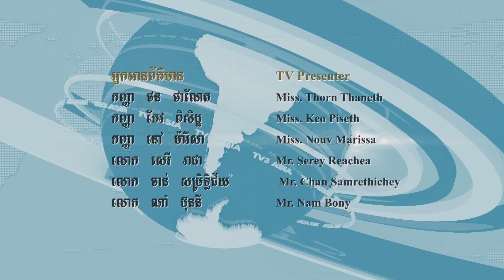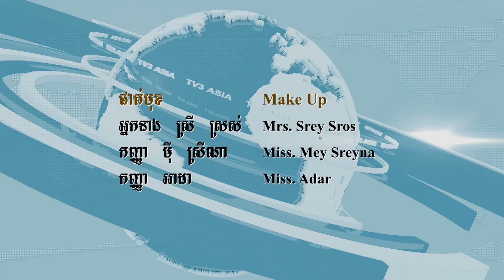Yokohama City YOKOHAMA Commercial High School’s Jenesys 2 0 Study Tour Visits Cambodia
កម្មវិធី Jenesys 2 0 របស់សិស្សវិទ្យាល័យពាណិជ្ជកម្ម Yokohama ប្រទេសជប៉ុនធ្វើដំណើរទស្សនកិច្ចមកកាន់ប្រទេសកម្ពុជា